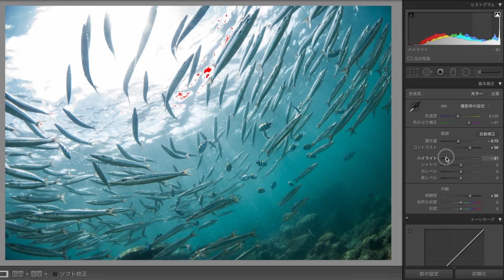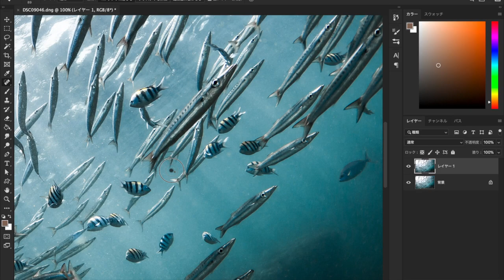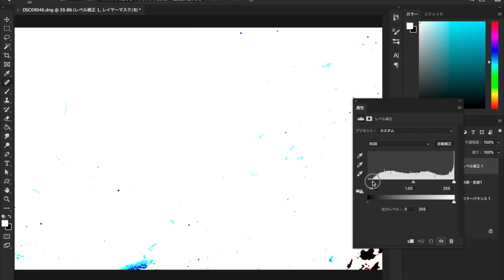Underwater Photography Speed editing #14 【Lightroom】【Photoshop】水中写真 レタッチ ワークフロー 早送り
This is a sample of editing workflow in my underwater photography.
水中写真レタッチのワークフローを早送りにて。